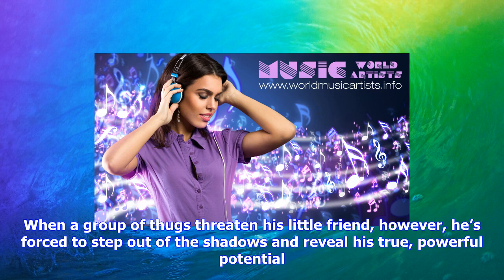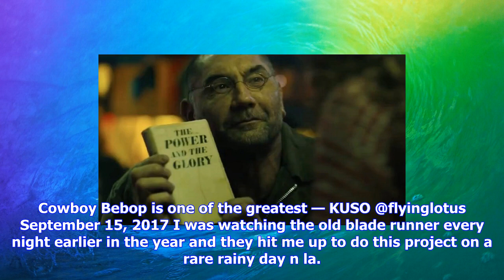Breaking News | Dave bautista’s sapper debuts in new blade runner short 2049: nowhere to run: watch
Dave bautista’s sapper debuts in new blade runner short 2049: nowhere to run: watch

For all the previews released for the forthcoming Blade Runner 2049, fans haven’t seen much of Dave ...